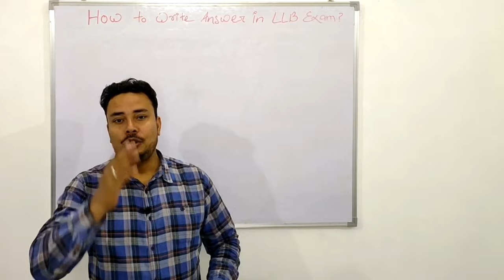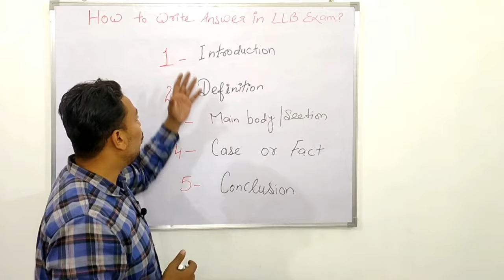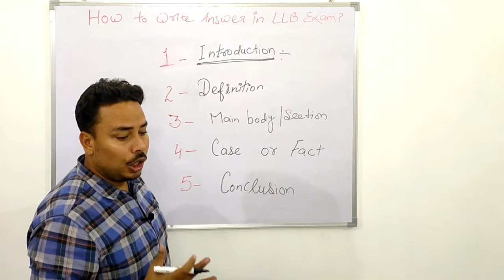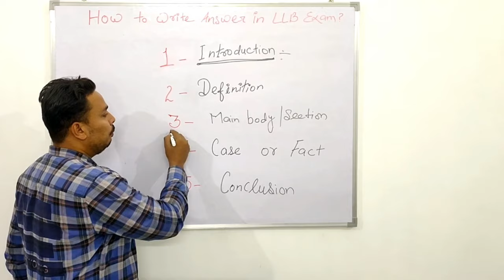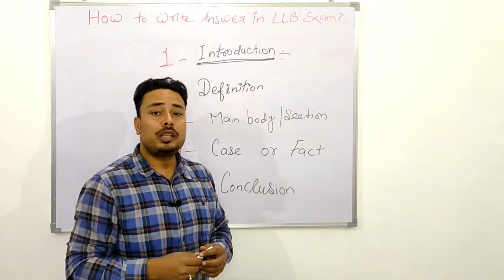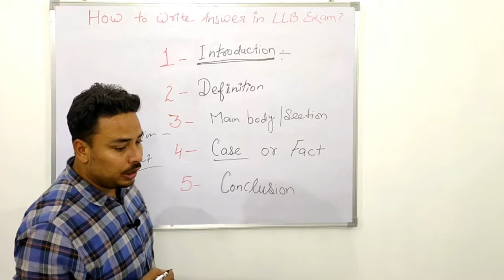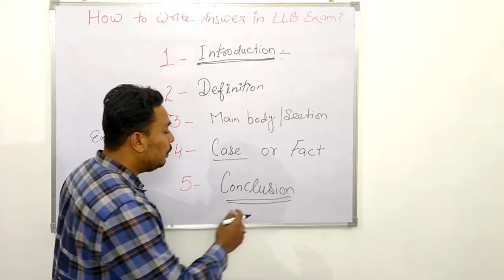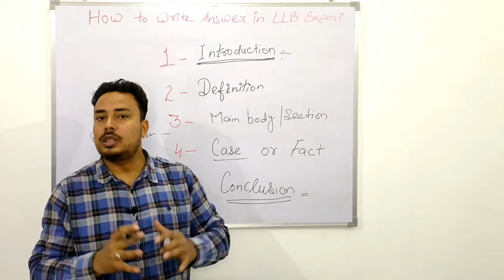How to Write Good Answer in LLB exam | अच्छे marks कैसे लाये | Score good Marks | Power Of Law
This channel made for our law students and legal support and knowladge.

About this video.
In this video i gonna tell you about how to write good answer in the LLB exam. i am 100% sure if you will follow all step which i explain in this video then you will score good marks in your upcoming LLB exam...

Query solved.

HowtoWriteGoodAnswerinLLB exam